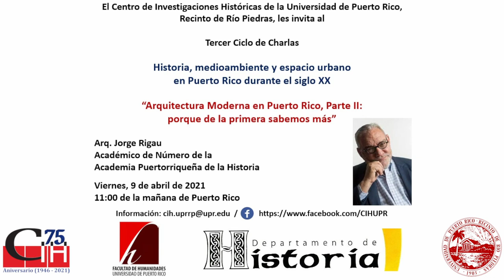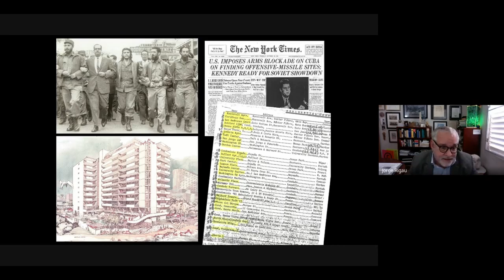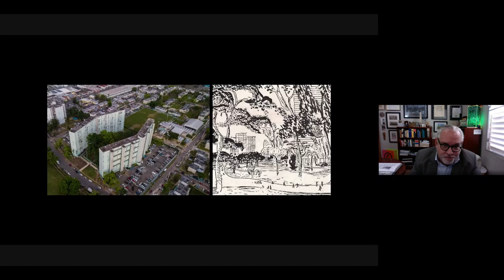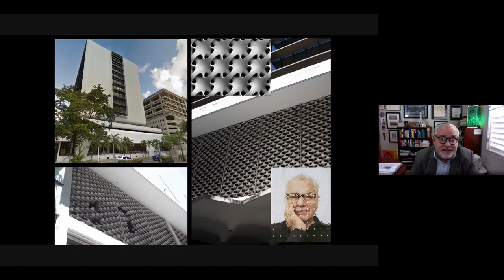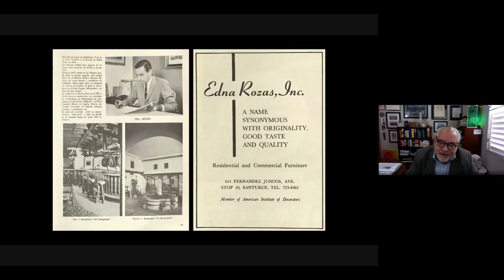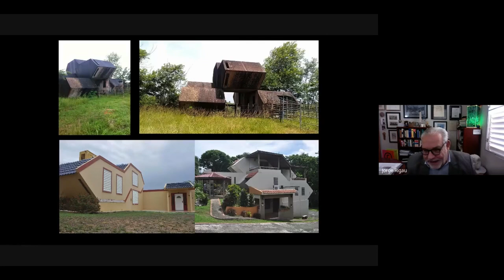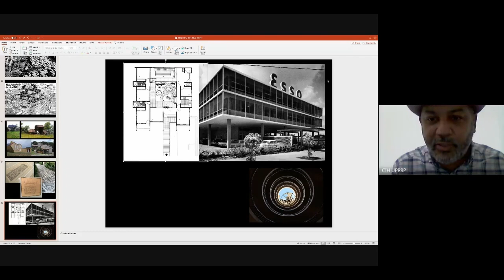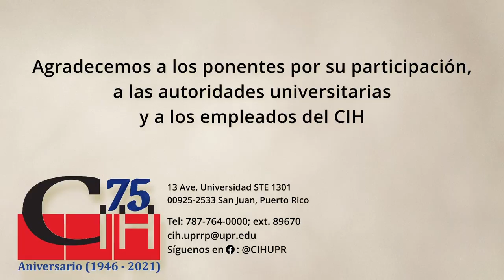Arquitectura Moderna en Puerto Rico, Parte II: porque de la primera sabemos más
La historiografía local ha enfocado gran parte de sus esfuerzos en la arquitectura de la modernidad temprana en Puerto Rico, mientras que ha relegado atender el período subsiguiente denominado “la modernidad tardía”. En esta época, sin embargo, se cimentaron ideas, actitudes y proyectos que marcaron (y también lastraron) el desarrollo urbano futuro del país. Mediante una ojeada a obras y autores de la década de 1960, quedarán en evidencia influencias, detonantes y contradicciones varias, que influyeron en la ejecución, contenido y calidad de obras arquitectónicas tanto públicas como privadas, muchas aún en pie.

Edición del video a cargo de:
00:00:00 - Información de la actividad
00:00:04 - Introducción
00:02:18 - Presentación
00:50:07 - Sesión de preguntas
01:09:10 - Cierre de la actividad